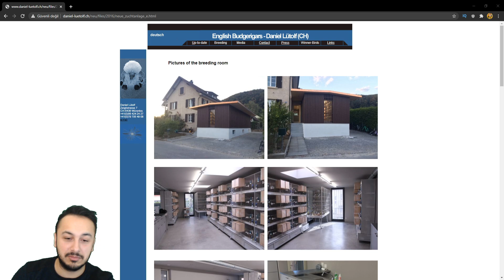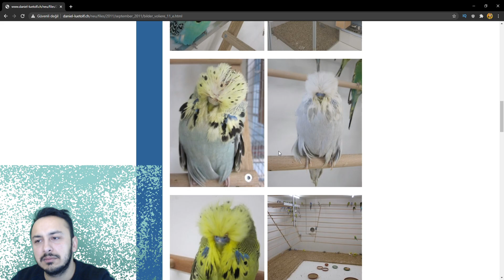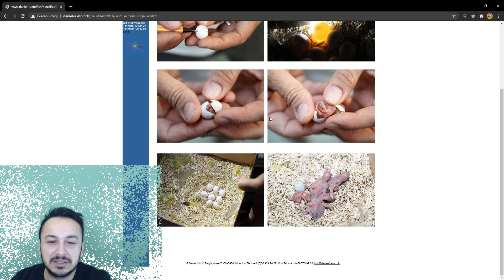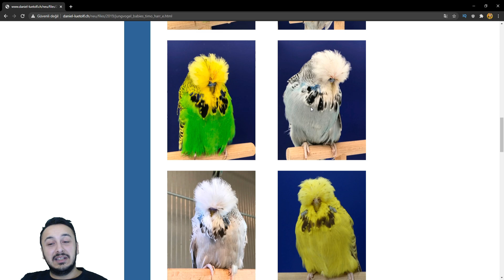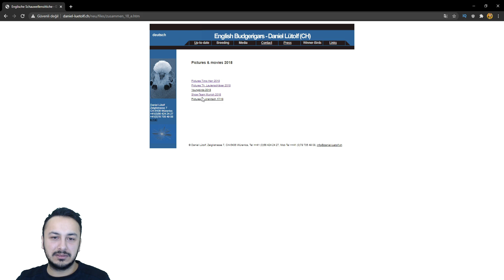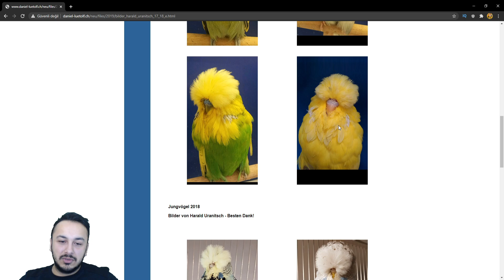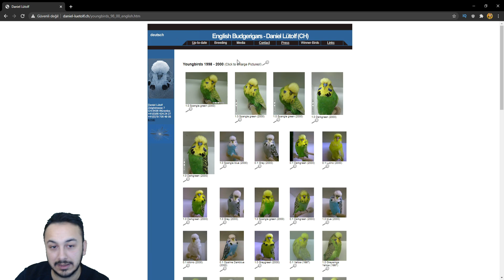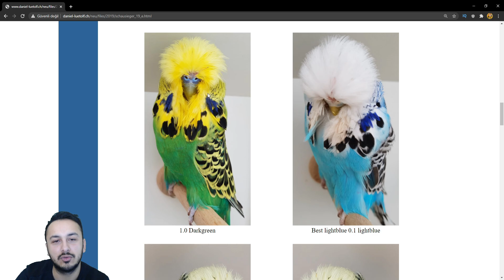ÜNLÜ ÜRETİCİNİN ÜRETİMHANESİ VE ŞAMPİYON KUŞLARI ! SHOW MUHABBET KUŞU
Merhaba arkadaşlar bu videomuz da isviçreli ünlü üretici Daniel Lütolf ' ün üretimhanesi ve şampiyon kuşlarına baktık sizlerle beraber yine videonun içinde ince detay ve bilgiler size verdim umarım show muhabbet kuşu na bu video ile doyarsınız gerçekten çok değerli kuşları var sizlere daha iyileri nasip olsun iyi seyirler ...

Tiktok Hesabımız : @karadenizuretim